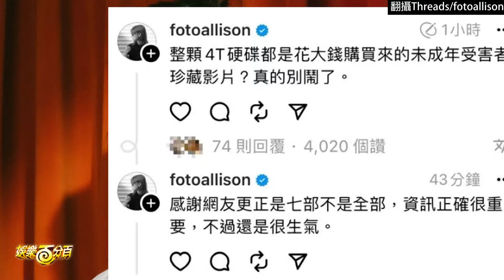【黃子佼】被爆持有未成年少女不雅片..林予晞等人開轟!! 孟耿如出面道歉「承擔選擇」